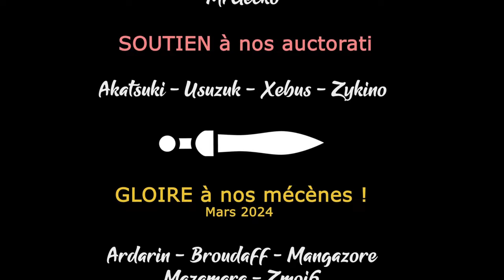HEADQUARTERS WORLD WAR II - Release 2/2 - L'éditeur de map et la personnalisation [FR]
Akatsuki vous propose de découvrir ce coup de coeur, Headquarters World War 2 !

- Ardarin
- Broudaff
- Le Baron d'Onyx
- Mallevin
- Mangazore
- Mazamara
- Zmoi6